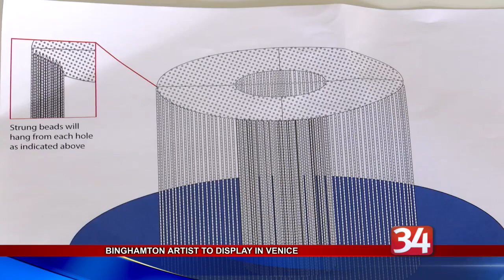Binghamton Artist to Display in Venice